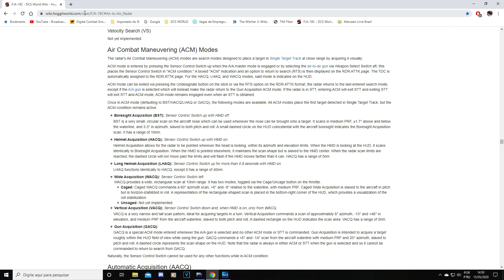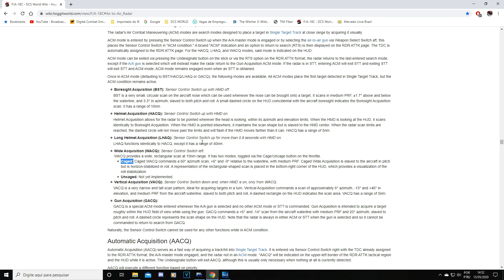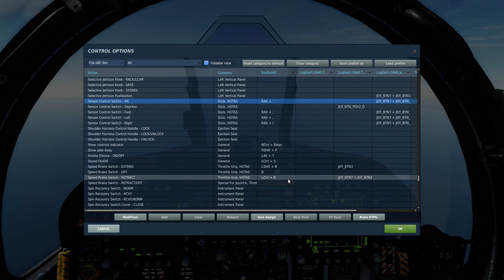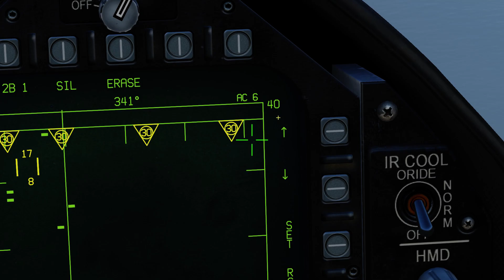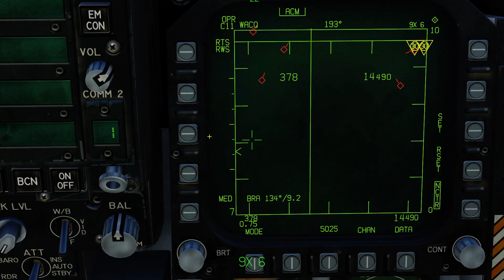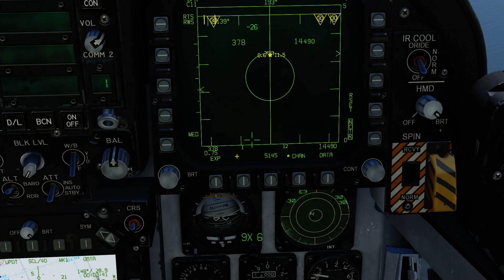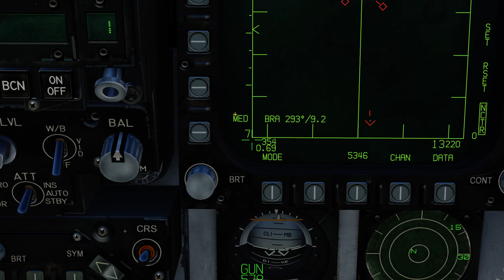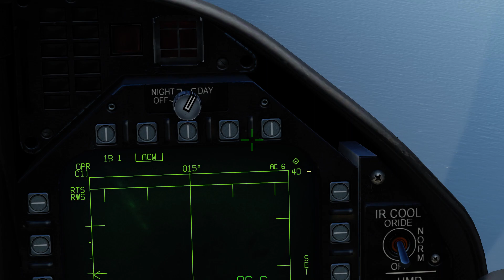F 18C Radar ACM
Ajude com sua doação:
Quando o inimigo está dentro do campo de visão o indicado e mais apropriado é usar o modo ACM para adquirir os alvos e o F-18C é muito eficaz nesse tipo de combate.